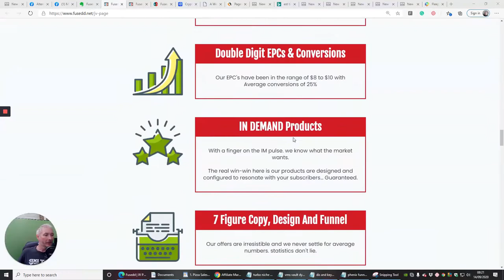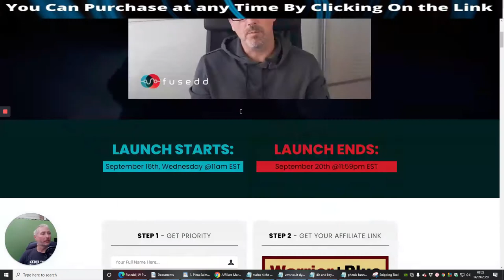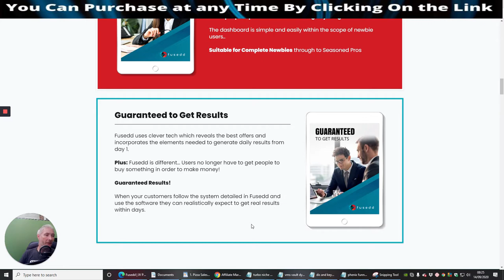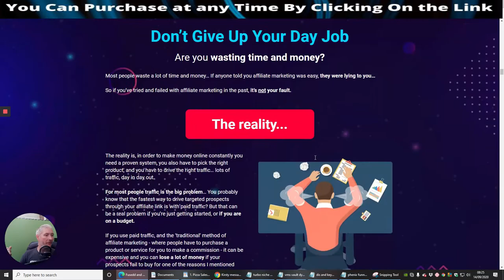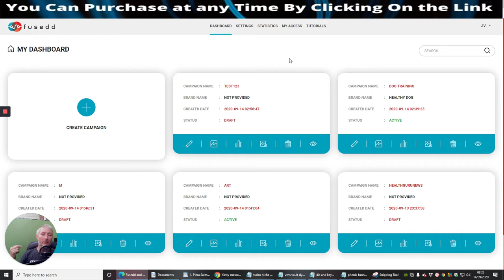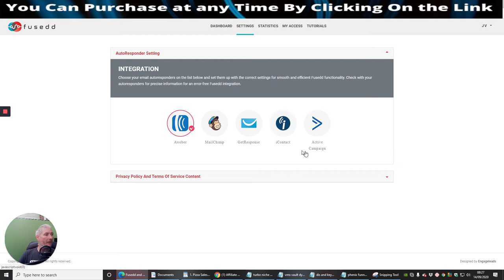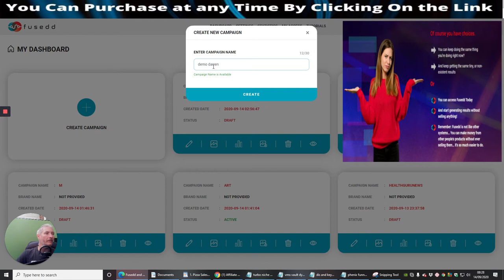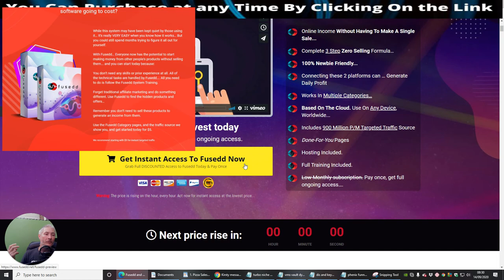Fusedd Review earn with selling anything! Bigger Bonuses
Fusedd review earns with selling anything! Bigger bonuses see review access and also check out the free membership area

1: Choose a Product: Instantly unlock the high income offers so you can get paid without selling anything. Works in multiple categories

2: Choose your Page: Choose one of the Done-For-You Category based, fully hosted pages, and add your details.

3: Turn on Instant Targeted Traffic… Fusedd enables you to instantly tap into this 900+ million per month traffic source for pennies

Unique. Powerful. Simple
Fusedd is designed specifically to be ‘Low-Tech’, easy to understand, and apply...

We’ve designed and created this clever system from scratch to work within a tried and tested model for generating income from other people's products without selling anything.

The dashboard is simple and easily within the scope of newbie users..

Suitable for Complete Newbies through to Seasoned Pros.

Front End  Features: (Fusedd - CORE - $16.93)

Access to cloud-based software
Find the highest paying offers (Get paid without selling)
Create up to 10 campaigns per month (No additional fees)
5 Done for You pages in the highest paying categories
Generate up to 50 ads P/M
Full Analytics
Training - Full system & software training

Fusedd Pro - OTO 1 (Price: $67)

Fusedd Pro includes the same features as FE with the following additions

Unlimited: Generate unlimited ads P/M (instead of 50)
Unlimited: unlimited keywords/categories for ads
Create up to 100 campaigns per month. Instead of 10 (No additional fees)
10 Done for You pages in the highest paying categories (instead of 5)
Publish to WordPress
User can publish all their pages on their own WP websites using the Fusedd Plugin

Fusedd Expert - OTO2 (Price: $37)

Fusedd Expert includes the same features as FE with the following additions

Automation: Enter a category and Fusedd builds your page and ads automatically for you.
Create up to 300 campaigns per month. Instead of 10 (No additional fees)
15 Done for You pages in the highest paying categories (instead of 5)
Generate up to 150 ads P/M (instead of 50)
Publish to WordPress

Fusedd Instant Traffic - OTO3 (Price: $97)

User Pixel is added to Fusedd sales page enabling them to build a large targeted audience.

Fusedd AGENCY - OTO4 (Price -  $47)

Reseller package - Unlimited Sales

Fusedd - 1k Week V2 - OTO5 (Price: $127)

1k Week V2 video tutorial with Done-for-you products. 6 Products
All the user needs to do is fill in the blanks, generate, and give away high-quality pre-configured products. Each product becomes unique to the user after filling in the blanks.
Users benefit from an inbuilt promotional structure.